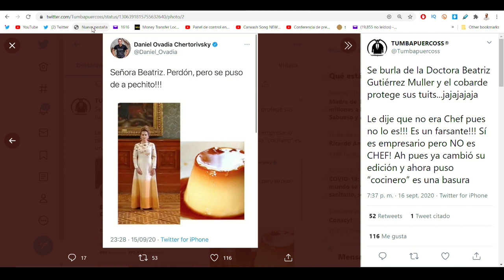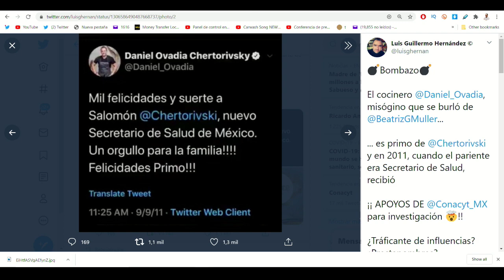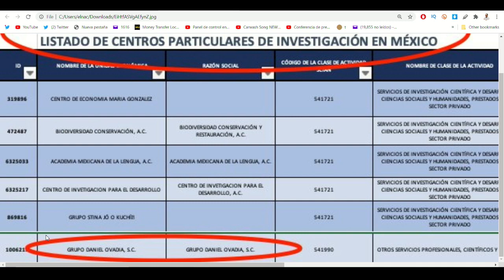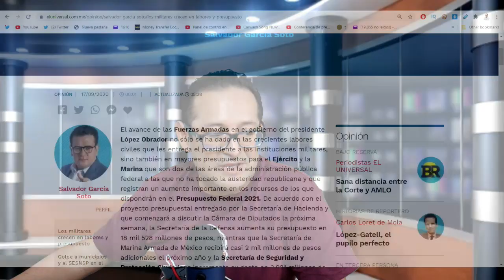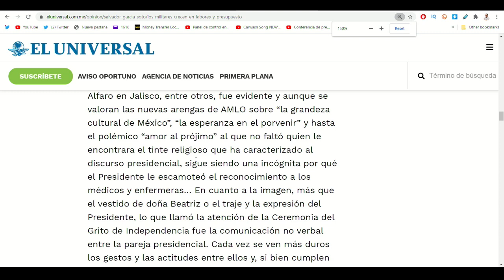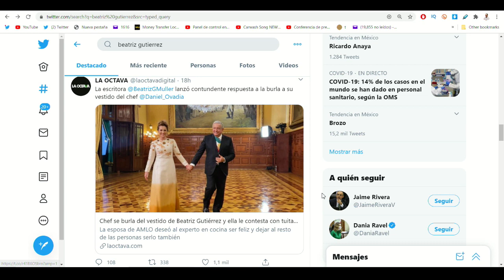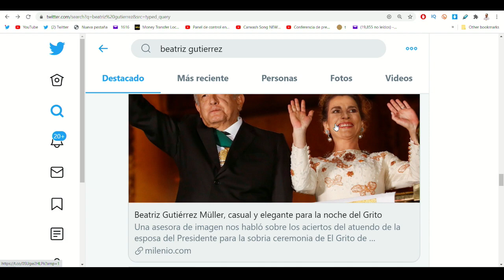Primo de Chertorivsky insulta a Beatriz Gutiérrez. Redes lo ponen en su lugar